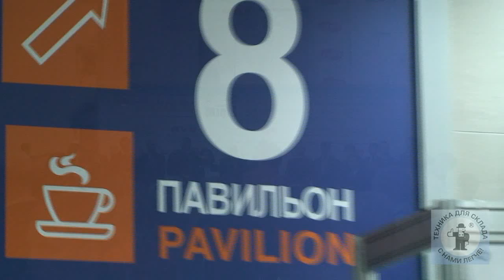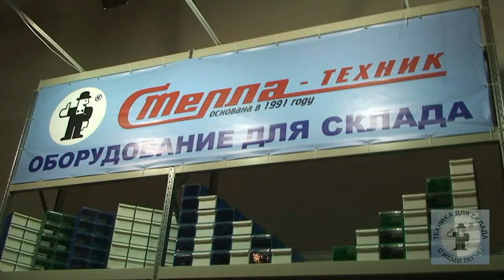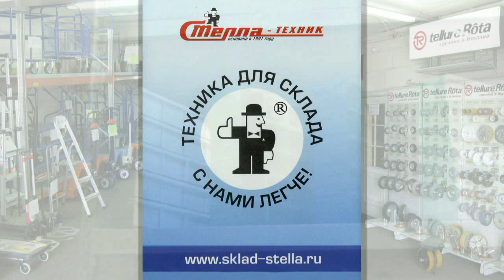"Стелла-техник" на автовыставке Автомеханика 2012